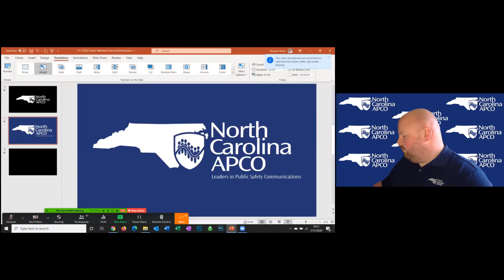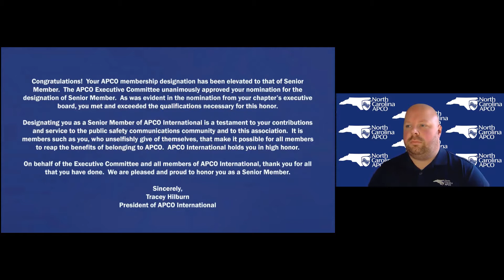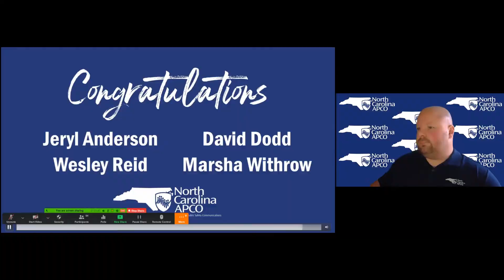North Carolina APCO Chapter Meeting - July 17, 2020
Full recording of the North Carolina APCO July 17, 2020 Chapter Meeting.